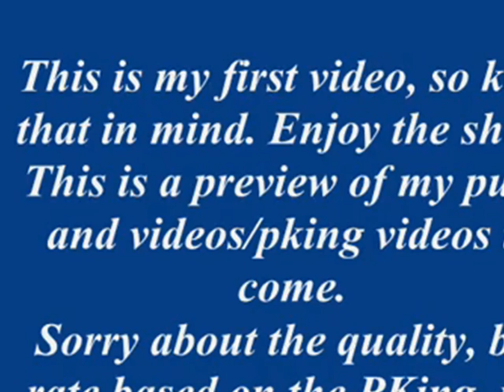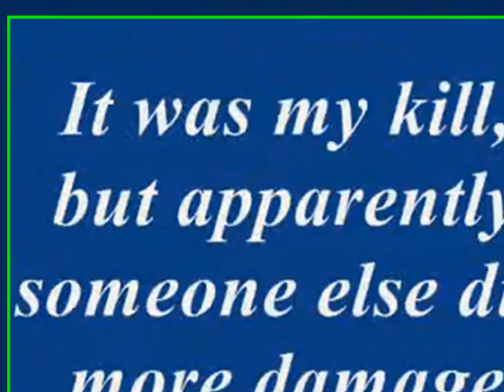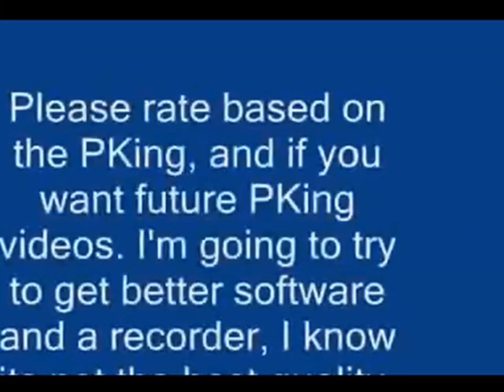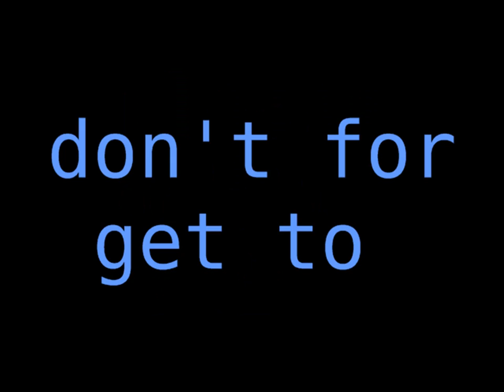v4liant quits rs memory's video